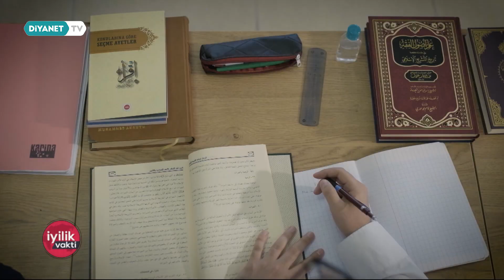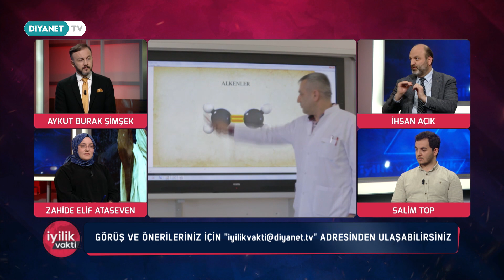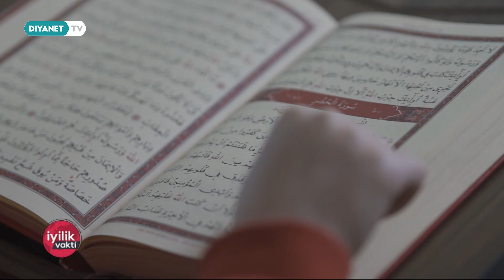İyilik Vakti - 98.Bölüm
Konuk: Zahide Elif Ataseven - (İlahiyat Akademi Programı Öğrencisi) Salim Top - (Özel Destek Akademi Programı Öğrencisi) ve Azıza Pazylova - (Uluslararası İlahiyat Lisans Programı Öğrencisi)

Daimi Konuk: İhsan Açık - (TDV Mütevelli Heyeti 2. Başkanı)

Onlar hayrın hizmetkârları, bir damla suda, bir tuğlada, hediye edilen Kur'an-ı Kerim’de ve yardıma ihtiyacı olan her insanın yanında dünyada iyiliği egemen kılabilmek için 7 kıtada yollarda, şimdi onları konuşma vakti, şimdi iyiliği konuşma vakti.